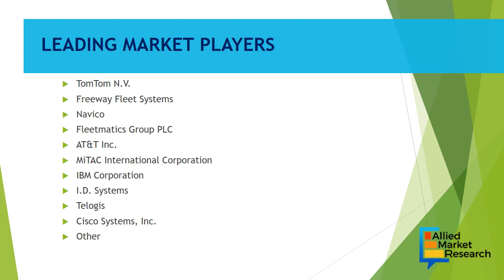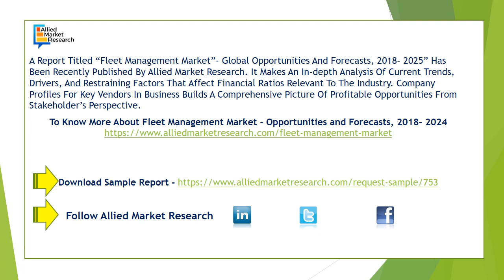Fleet Management Market Share, Size and Forecast By 2025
Fleet Management Market size is expected to reach $34,629 million by 2022, from $7,755 million in 2015, growing at a CAGR of 24.5% from 2016 to 2022.